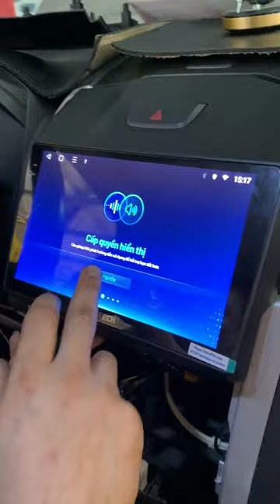Muốn giữ zin màn hình nhưng mà màn hình zin như này thì giữ làm gì hả các bác ! | AKALA THÁI NGUYÊN